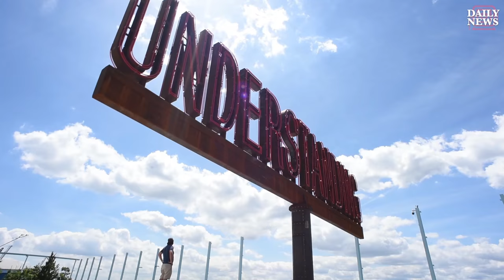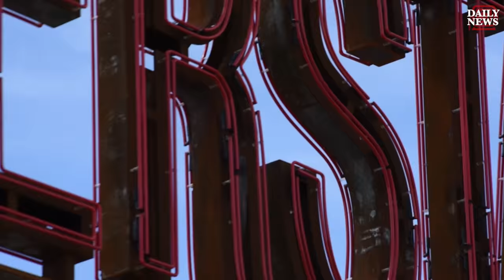Trying to Understand 'Understanding' by Martin Creed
Gersh Kuntzman took a walk over to the  'Understanding' sculpture by Martin Creed to try to decipher what the art piece by Martin Creed means.